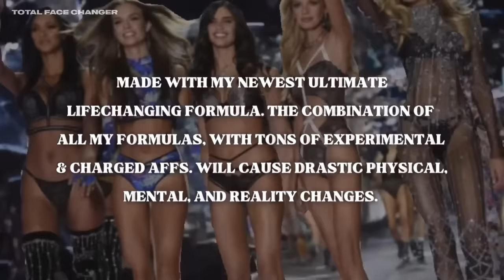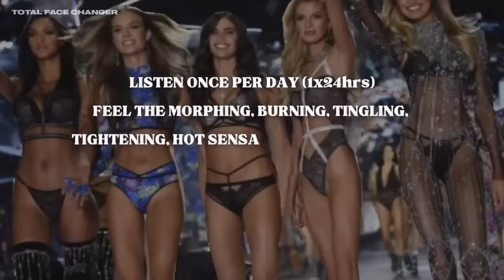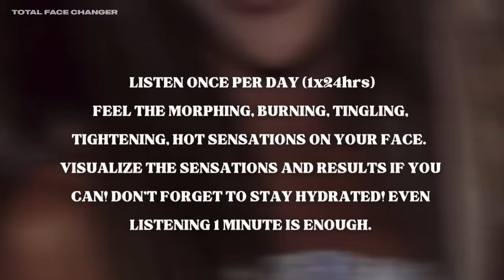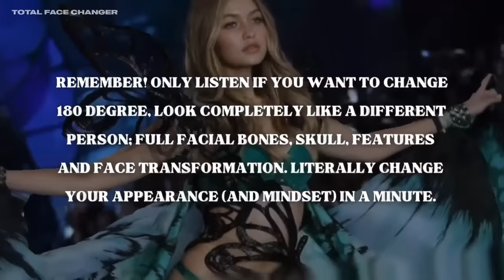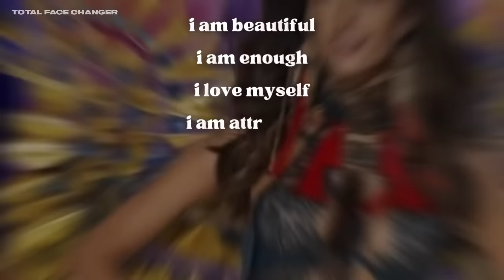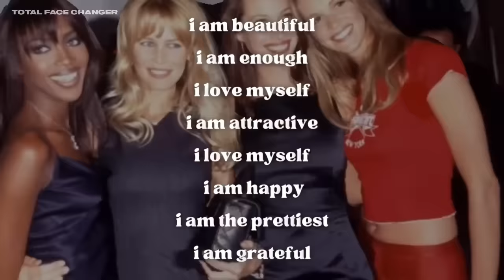180° FACIAL CHANGES.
MOST P0W3RFUL AND DETAILED SUB I'VE EVER MADE. SO PLS USE WITH C4UT10N. 1x/ d4y IS EN0UGH. I SPENT MONTHS WRITING THE AFFS AND TRYING NEW TECHNIQUES. ALSO CONTAINS SS EM3RGENCY FORMULA, FREESTYLED AND TONS OF EXPERIMENTAL AFFS!

THIS IS S0 ANATOMICALLY SCIENTIFICALLY MATHEMATICALLY DETAILED. EVERY BONES AND MUSCLES ON YOUR FACE ARE INCLUDED. NO NEED TO UNDERSTAND EVERY AFFS. FEEL THE SENSATIONS ON YOUR FACE. VISUALIZE THE SENSATIONS AND RESULTS IF YOU CAN! DON'T FORGET TO STAY HYDRATED! EVEN LISTENING 1 M1NUTE IS EN0UGH.

REMEMBER! ONLY US3 IF YOU WANT TO CHANGE 180 DEGREE, LOOK C0MPLETELY LIKE A D1FF PERSON; FULL FACIAL BONES, SKULL, FEATURES AND FACE TRANSFORMATION. LITERALLY CHANGE YOUR APPEARANCE (AND MINDSET) IN A MINUTE.

CONTAINS SPECIFIC AFFS FOR ANGEL SKULL AND GOLDEN RATIO. TOTAL FACE RECONSTRUCTION & MORPHING. LITERALLY LOOK LIKE A DIFFERENT PERSON. ((ideal results))

(mostly for feminine, contains the word "girl", "female", etc)

BENEFITS SUMMARY:
‼️ I would say this sub is aiming for perfect facial structures and features that's similar like angelina jolie, vinetria, etc.. but you will get your desired results regardless.
💋. TR4NSF0RM YOUR FACE (contains up to 500k affirmations all FREESTYLED; so imagine... i have been working on this sub for months. this is my personal sub but i decided to release it because i fot so many AMAZING results, basically my facial structures changed.)
💋. MORPH YOUR FACE (ANATOMICALLY SCIENTIFICALLY MATHEMATICALLY DETAILED) -- contains affirmations for perfect basal arch, mandibular plane, ANB, SNA angles, facial convexity, submental plane, and another scientific affs.
💋. SUBCONSCIOUS MIND IS GENIUS, RELAXED, UNLOCK 100% POTENTIAL, UNDERSTAND THE SCIENTIFIC AFFS & MANIFEST IT TO PHYSICAL 3D REALITY, CHARGED.
💋. FIT THE FEMALE GOLDEN RATIO AND ANGEL SKULL MEASUREMENTS￼
💋. BASE MODEL FEATURES : clear skin, straight white teeth, high cheekbones, sharp jawline, etc -- according to internet & qoves studio)
💋. PERFECT POSTURE & MEWING
💋. HEALTHY BODY, FACE, SKULL, CELLS, etc
💋. FULL HEALTHY LONG HAIR
💋. LIGHT, BRIGHT EYES/IRISES
💋. ATTRACTIVE FACE WITH INFINITE RIZZ
💋. RESULTS & MINDSET BOOSTER FOR 100% NOTICEABLE PHYSICAL CHANGES
+++ CONTAINS MY GOD'S SIDE PROFILE AND ANGEL SKULL SUBS.

WARNING : there is no guarantee. this will not replace any medications.

Hello everybody! I am KOTTIE, and in this video, you can see me trying to play GAMES and EDITS, while you can listen to the subliminal affirmations as well🥰

✨CHECK PICTURE RESULTS FROM MY SUBS on my INSTAGRAM ✨

✨ORDER CUSTOM SUBLIMINAL REQUEST✨
• @kottieworkshop on INSTAGRAM (and price list)